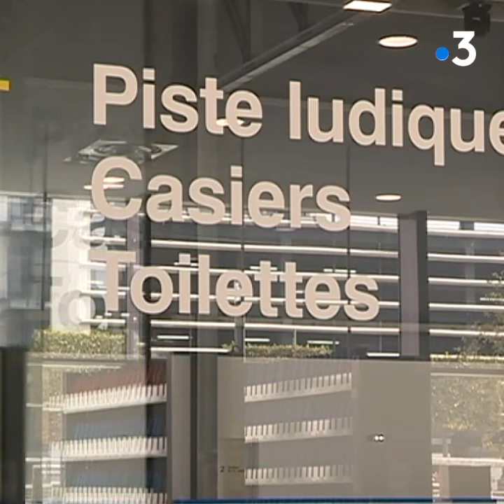Angers IceParc, la nouvelle patinoire est le fleuron des équipements sportifs de la ville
Ce week-end, une nouvelle ère va débuter pour les hockeyeurs d'Angers et et tous les pratiquants ou amateurs de sports de glace. La patinoire vieillissante du centre-ville laisse la place au Angers IceParc.

ITV de JL Parent, responsable piscine et patinoire ville d'Angers et Roselyne Bienvenu, adjointe aux sports ville d'Angers

Reportage de Eric Aubron, Dominique Le Mée et Nicolas Guilbaud